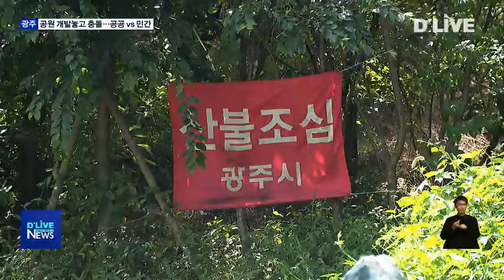[광주] 공원 개발놓고 충돌…공공 VS 민간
【 앵커멘트 】
내후년 개발 예정인
광주시 쌍령공원 부지가
광주시 지역정가에
뜨거운 감자로 떠올랐습니다.
민간개발을 주장하는
신동헌 광주시장과
공공개발을 내세우는
지역 정치인들이 갑론을박을

【 VCR 】
연면적 500,000 ㎡가 넘는
규모의 쌍령공원 조성부집니다.

장기미집행에 따라
오는 2022년 5월 중순 이후
개발이 예정돼 있습니다.

【 Stand-up 】
그런데 이 부지가
요즘 광주지역 정치권을
뜨겁게 달구고 있습니다.

다름아닌 광주시와 광주시의회가

서로 다른 개발 방식을 주장하며
정면으로 충돌하고 있기 때문입니다.

【 현장녹취 】

신동헌 광주시장은
쌍령공원 인근 양벌리 일대는
아파트보다 컨벤션센터와 호텔 등
광주시 핵심지구로 성장해야 한다고

【 인터뷰 】신동헌 광주시장

하지만 광주시의원들은
이에 대해 반대하고 있습니다.

LH를 통한 공적개발이 진행돼야
난개발을 막고 공공임대주택도
지을 수 있다는 것입니다.

【 인터뷰 】동희영 의원 / 광주시의회

한편, 광주시는 지난 3월부터
지역내 공원부지 4곳에 대한
민간특례사업 타당성 조사를 진행했고,

그중 오포읍 쌍령공원과 양벌공원 부지가
민간개발에 적당하다는
결과지를 받아든 상탭니다.

딜라이브 서울경기케이블TV 오용석입니다.